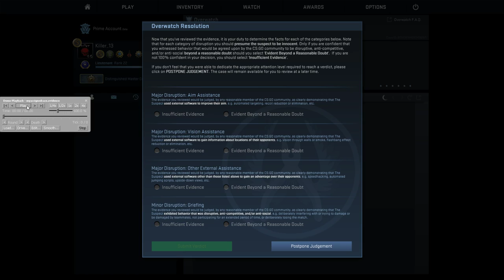Wöchentliche Skin GiveAways | Cs:Go Overwatch | Deutsch/German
Ich schreibe diesen Gewinner an und bitte um den Tradelink, sobald ich diesen habe, wird verschickt :) Viel Spaß mit den Skins !
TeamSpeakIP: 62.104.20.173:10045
Password: ebn